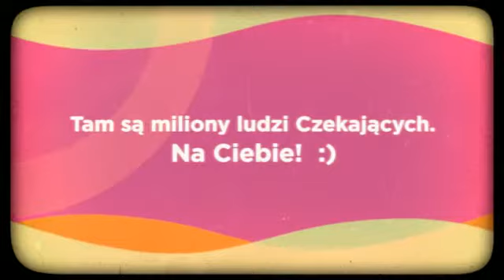Dominator marketing.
Nie czekaj dołącz do nas i realizuj się w początkowych fazach biznesu 21 wieku.
" Do odważnych świat należy "